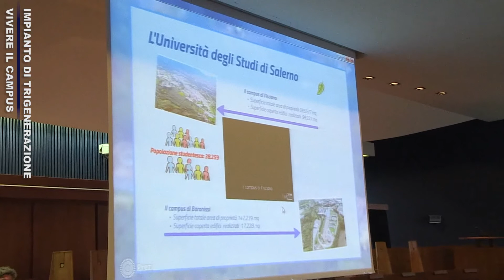VIVERE IL CAMPUS - IMPIANTI DI TRIGENERAZIONE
Seminario "L'Impianto di trigenerazione del campus universitario di Baronissi e gli altri impianti ad alta efficienza energetica dell'Ateneo: un'opportunità per lo sviluppo sostenibile"